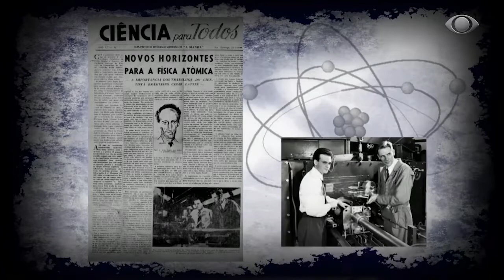TRE/RJ DÁ DICAS PARA O SEGUNDO TURNO NESTE DOMINGO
O Jornal do Rio deste Sábado (27/11/2020)

TRE/RJ dá dicas para o segundo turno das eleições

Uma entrevista sobre a retomada do turismo no Rio

Jornal do Rio entrevista Saúde - esporte X pessoas com deficiência